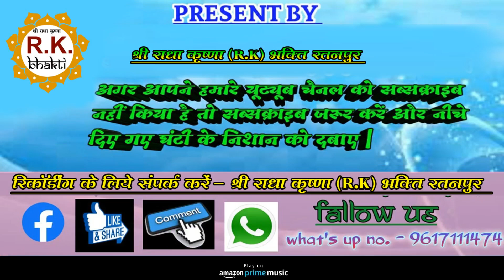मोर महामाई सुन लेना मोर पुकार | राधे साहस | Mor Mahamai Sun Lena Mor Pukar | Radhe Sahas |CG JasGeet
RK Bhakti

अगर आप छत्तीसगढ़ी भक्ति भजन,गीत,संगीत को पसंद करते हैं तो Please हमारे चैनल RK
Bhakti Bhajan को सब्सक्राईब करें -

नए-नए गाने सुनने के लिए हमारे यूट्यूब चैनल को सब्सक्राइब करें और नीचे दिए गए घंटी के निशान को दबाए अगर आपने अभी तक हमारा यूट्यूब चैनल सब्सक्राइब नहीं किया है तो कृपया कर ले  आप तक हमारे गाना सबसे पहले पहुंच सकें |